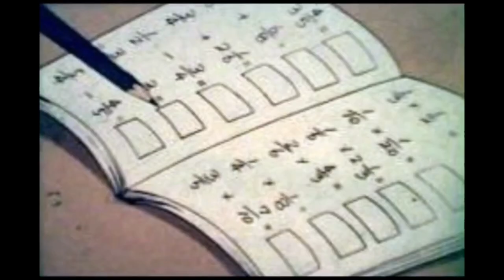Doraemon 1973 episode 1|new photos found| [ pilot episode ]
Nippon TV video
By dvd of doraemon 1973 (episode 1) pilot episode
New photo to
Made by Fujiko Fujio
This footage is A DVD footage
Date of broadcast in 1972
Doaemon 1973 Episode 1 new photo found